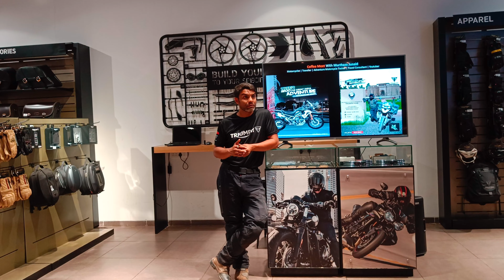Meet-up At Triumph Pune with The Murthaza Junaid @ArtofMotorcycles | Vlog | Pace Akaash